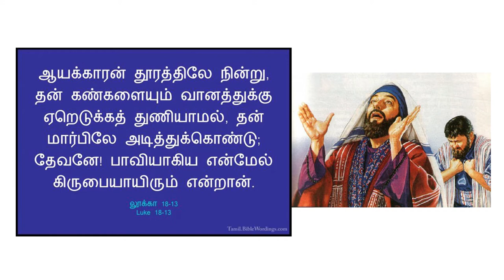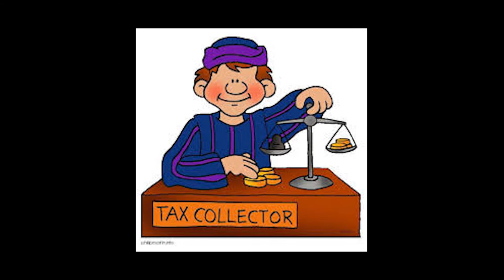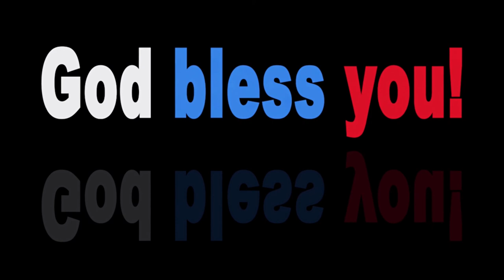Today's night Prayer, இன்றைய இரவு ஜெபம், Indriya Iravu Jebam, Tamil Bible Verse, Indriya Vasanam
We are Gethsemane Warriors, We pray for nations,
Todays Night Prayer, மற்றவரை குற்றம் சுமத்தாதீர்
Sanctification Prayer - சுத்திகரிப்பின் ஜெபம்

10 - இரண்டு மனுஷர் ஜெபம்பண்ணுபம்படி தேவாலயத்துக்குப் போனார்கள்; ஒருவன் பரிசேயன், மற்றவன் ஆயக்காரன்.
English:- "Two Men Went Up To The Temple To Pray, One A Pharisee And The Other A Tax Collector.

11 - பரிசேயன் நின்று; தேவனே! நான் பறிகாரர், அநியாயக்காரர், விபசாரக்காரர் ஆகிய மற்ற மனுஷரைப்போலவும், இந்த ஆயக்காரனைப்போலவும் இராததனால் உம்மை ஸ்தோத்திரிக்கிறேன்.
English:- The Pharisee Stood Up And Prayed About Himself: 'God, I Thank You That I Am Not Like Other Men--robbers, Evildoers, Adulterers--or Even Like This Tax Collector.

12 - வாரத்தில் இரண்டுதரம் உபவாசிக்கிறேன்; என் சம்பாத்தியத்திலெல்லாம் தசமபாகம் செலுத்திவருகிறேன் என்று, தனக்குள்ளே ஜெபம்பண்ணினான்.
English:- I Fast Twice A Week And Give A Tenth Of All I Get.'

13 - ஆயக்காரன் தூரத்திலே நின்று, தன் கண்களையும் வானத்துக்கு ஏறெடுக்கத் துணியாமல், தன் மார்பிலே அடித்துக்கொண்டு; தேவனே! பாவியாகிய என்மேல் கிருபையாயிரும் என்றான்.
English:- "But The Tax Collector Stood At A Distance. He Would Not Even Look Up To Heaven, But Beat His Breast And Said, 'God, Have Mercy On Me, A Sinner.'